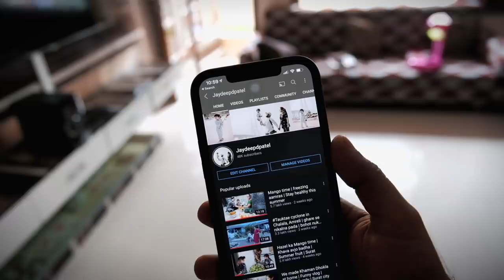English song pe Garba kiya | Excited to cross 50k Subs !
Vlog # 164
Thank you soo much everyone for the love and support. Means alot. Much love to all. Please be kind to one another. take care of your loved ones. Thanks much.